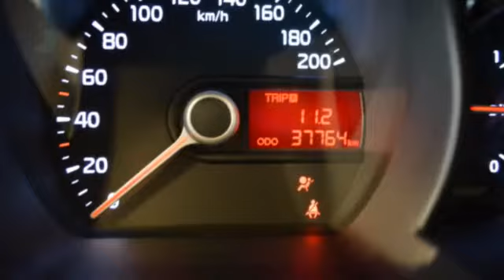Kia Picanto 1.0 CVVT ISG COMFORT PACK